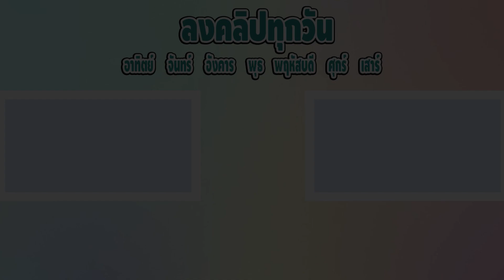อย่าเก็บบอลในป่า...ถ้าไม่ระวังจะโดนงูฉก [ละครสั้นสอนใจ]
ปิ่นมุกใบหยกไปเก็บบอลในป่าแล้วไม่ระวัง
จนทำให้งูมาฉกได้น้องๆโปรดระมัดระวังด้วย